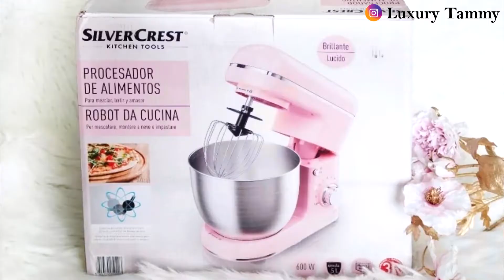Pequeños electrodomésticos LIDL | PICADORA, BATIDORA, ROBOT COCINA ♥Luxury Tammy♥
¡Hola Tammydachis!

Hola, hola!
¿Eres de las que le gustan los electrodomésticos de estilo vintage?, ¡¿Y ROSAS?! Pues ESTE VÍDEO ES PARA TÍ.
Se me ha estropeado mi robot de cocina que tantos años me ha durado y he adquirido un sin fin de pequeños electrodomésticos en el lidl para hacer repostería, picar, batir, pesar...¡incluso para hacer smoothies!.
En este vídeo os enseño todo, todito lo que he comprado en la tienda Lidl Online.

Si os ha gustado el vídeo por favor apoyadme con vuestra suscripción, ¡deditos arriba! y vuestros comentarios.

Todos los comentarios son bien recibidos siempre que sean respetuosos. Todos los comentarios insultantes, mal sonantes o que busquen hacer daño serán borrados y el usuario bloqueado.

NOTA:
Los videos subidos a este canal de Youtube son creados, editados y publicados por mí misma. Soy su única autora y protagonista de los mismos.
Ninguna marca me paga por dar opiniones condicionadas. Las opiniones y consejos que doy en mis vídeos son totalmente personales y basadas en mis propias experiencias. 😉

¡GRACIAS!